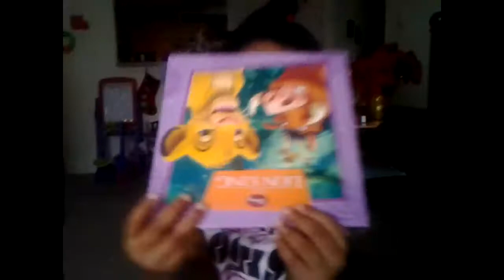Torrance 3rd Bday Countdown: HER VLOG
Torrance will not stop reminding me her bday is Jan 6 which is FRIDAY. I think I would know since Im the mommy..lol Enjoy this video this lil lady can run her mouth OK... Gotta love her :)

Oh and Toure will be turing the BIG 11 on Jan 16.. so Im basically broke until the SPRING...LOL